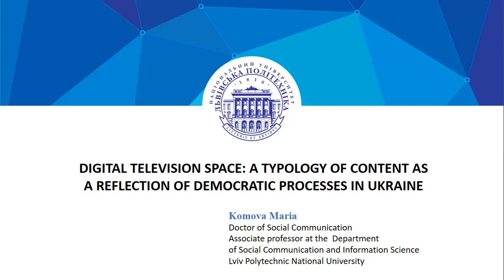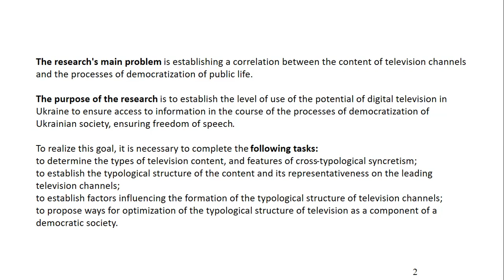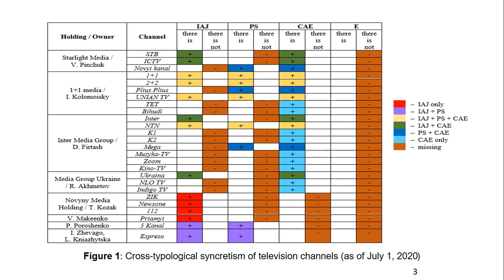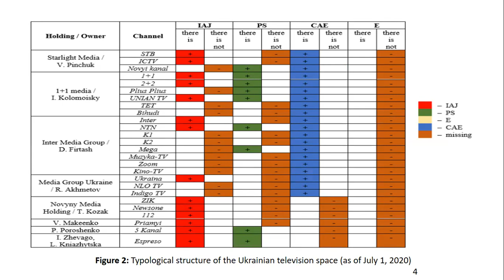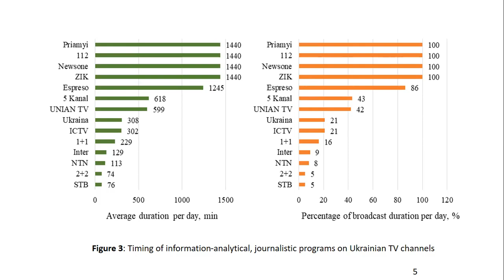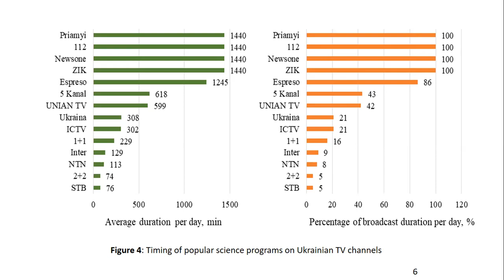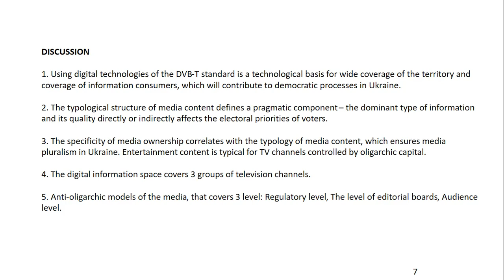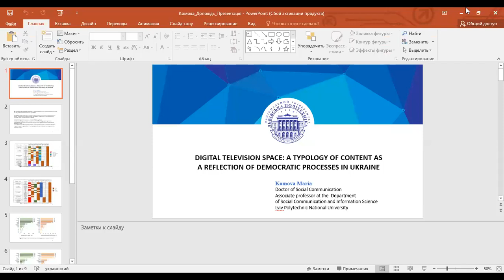Digital television space: a typology of content as a reflection of democratic processes in Ukraine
Maria Komova